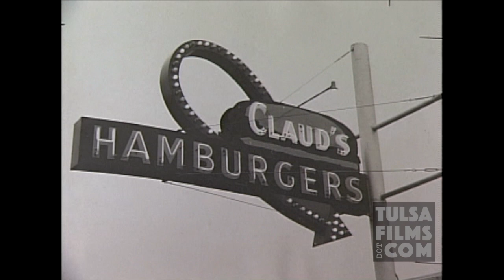Famous Claud's Hamburgers Best Burger Tulsa OK - TV story from March 1999 Jack Frank TV feature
Claud Hobson began selling hamburgers in East Tulsa in 1954. Later he moved the business to 38th and South Peoria. This story is from March 29, 1999 and features Larry, Cliff, and Robert Hobson.

Claud’s on Brookside has some of the best burgers in the state. Generations of families have enjoyed eating at Claud’s. First opening in 1954, essentially has the same menu; the burgers are cooked the same way with the same seasonings! The basic burger is a three ounce patty with chopped onions grilled in and a dash of house seasoning! There are different sizes of burgers of course, but the patties are made fresh every morning!